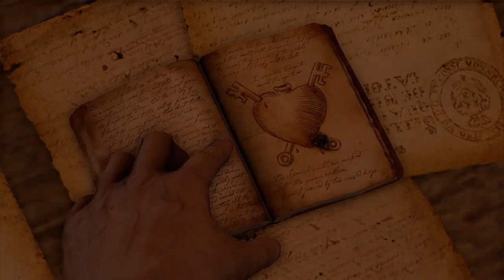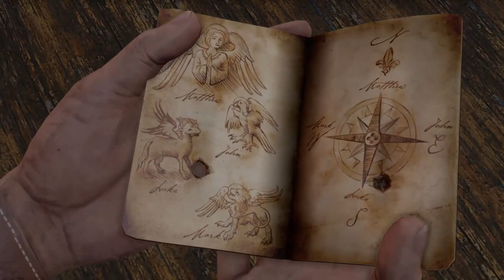Uncharted: Drake's Fortune - Esmagador #07